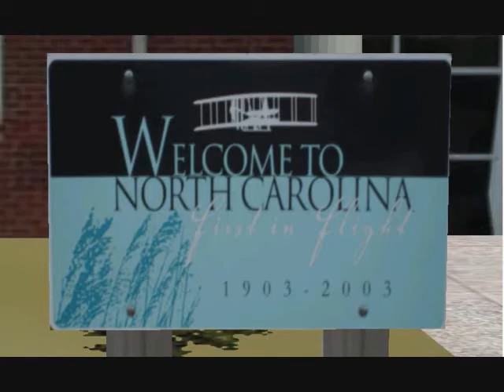Franklin County Airport for FSX